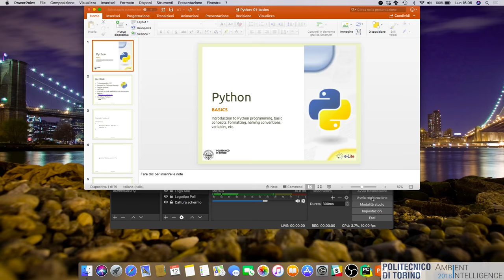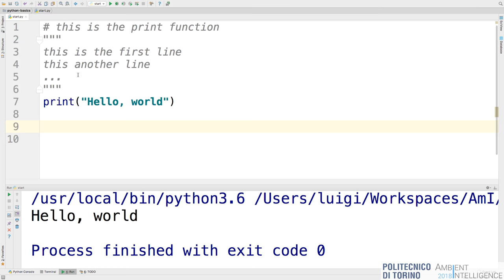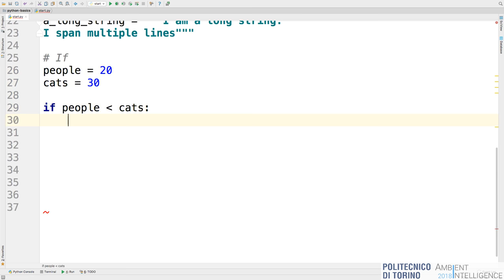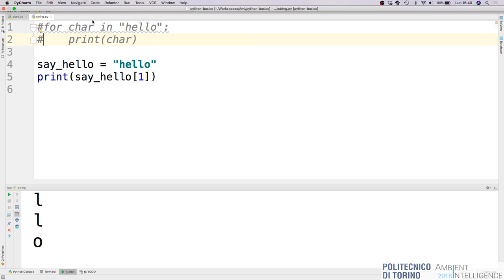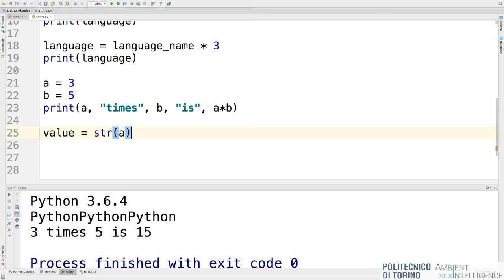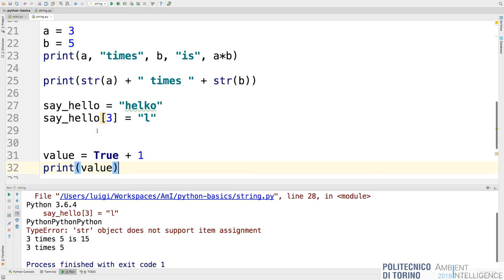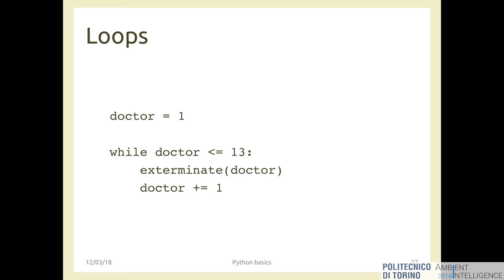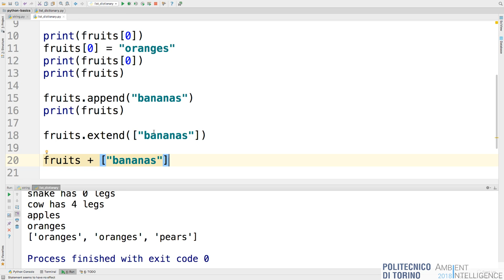AmI-2018-L03: Python Basics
Lecture 03, date 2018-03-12: Python Basics.